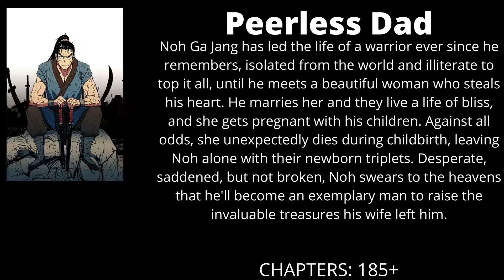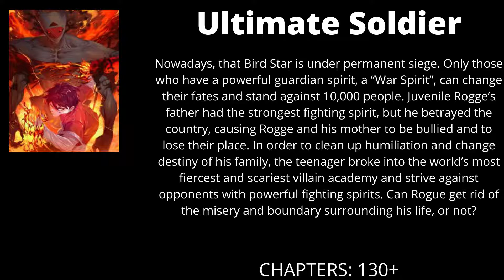Top 5 Manhwa/Manhua Where The MC Starts Off Weak And Becomes OP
This is a list of manhwa/manhua/manga where the mc becomes overpowered. There are 2 new manhwa in this list! I will Make a cultivation manhwa recommendations next.

TaterAni